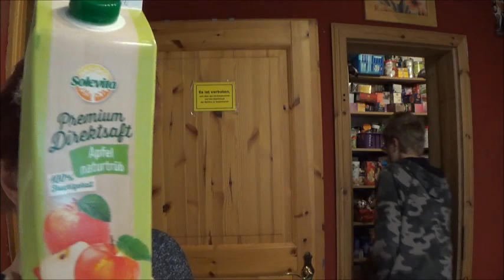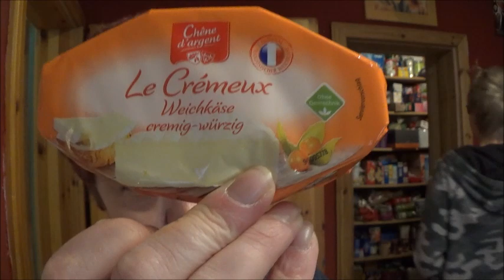MiniHaul/Schmand-Kirsch-Mandarinenkuchen mit Quark-Öl-Teig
Hallo,ihr lieben.
Wie jeden Freitag backe und koche ich was vor.Vorher war ich kurz einkaufen.Die Suppe zeige ich euch nicht-war oft genug in letzter Zeit.
Den Kuchen baue ich wieder voll frei Schnauze.
LG.Eure Irina.